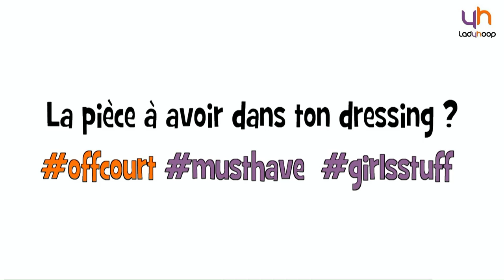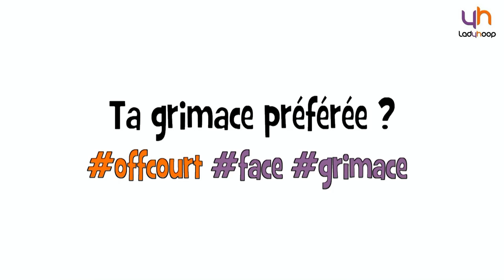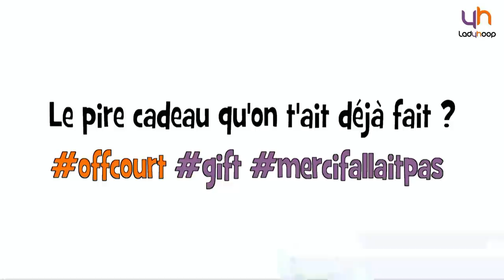Ladyhoop - Off Court : Najat Ouardad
Retrouvez la nouvelle rubrique de Ladyhoop : Off Court. Les joueuses LFB se confessent sans tabou (et en rythme). C'est au tour de Najat Ouardad d'y passer.